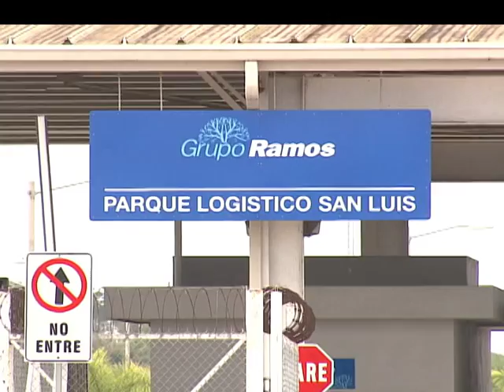Camioneros de Guerra protestan frente centro de acopio Grupo Ramos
El sindicato de camiones de Guerra montaron una vigilia frente al centro de acopio San Luis del Grupo Ramos, en demanda de que se le participación en el transporte de carga.